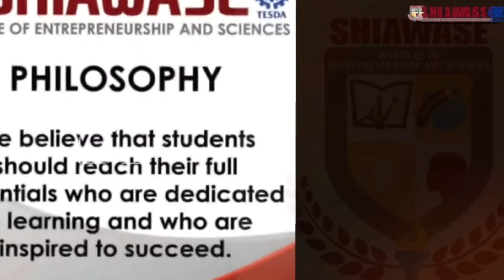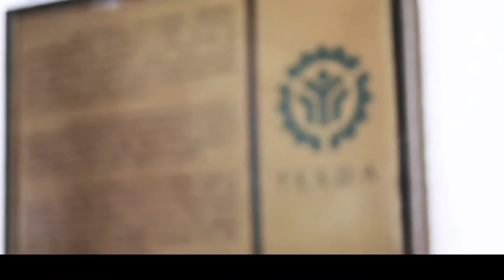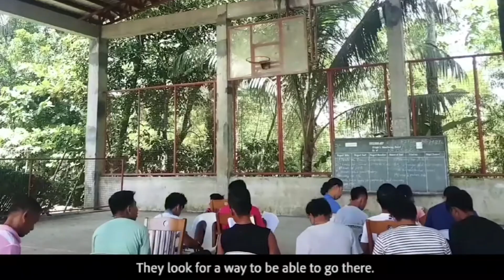TESDA SEC. - SHIAWASE